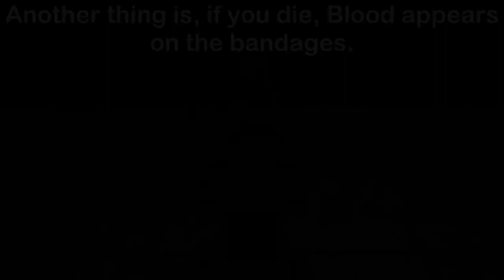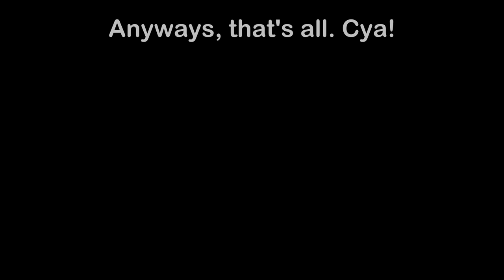Ranking Every Cosmetic In The Strongest Battlegrounds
I made this from 1am to 3am and I honestly just want to sleep. It's the 1am motivation's fault.